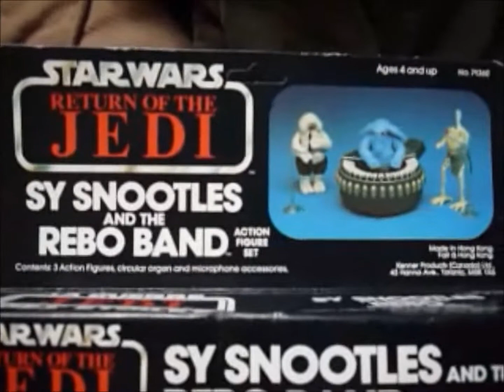KENNER REBO BAND 1983 RETURN OF THE JEDI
REBO band from ROTJ 1983 Kenner Canada 77 back Shadow box! Contains 3 figures Max Rebo, Sy Snootles & Droopy McCool. Great set that can be found on US Kenner, Trilogo box and rare Lili Ledy Mexican box.